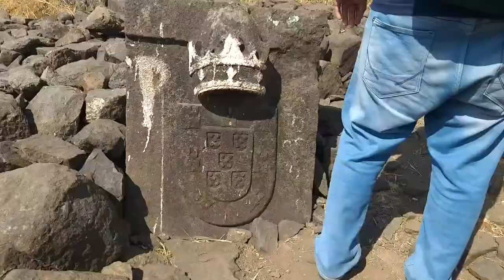NEW!! one day trek to Asherigad | weekend trekking video | Lost in a jungle!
A 2 hour drive from Mumbai, Asherigad has gained popularity among trekkers for being one of the best places to embark on a short trekking tour! So grab your friends this weekend and head for a trek to Asherigad in Palghar with your friends and family members! Located just off this highway, this region is abundant in greenery that will leave you in awe and the hills are of a beauty that cannot be compared! The trek is of moderate descent and takes around 2-3 hours to climb and about an hour and a half to descend, which excludes the time spent at the fort.